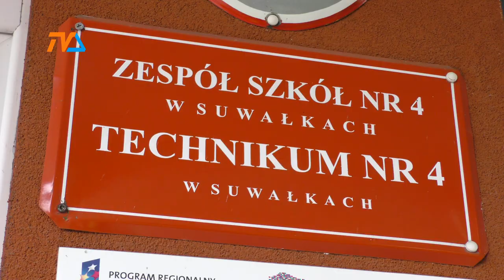Hala w Suwałkach |TV SUWAŁKI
Blisko 1000 metrów kwadratowych będzie miała nowa hala sportowa, jaka powstanie przy  suwalskim zespole szkół nr 4. Inwestycja jest możliwa dzięki wsparciu otrzymanemu z Ministerstwa Sportu i Turystyki. Suwałki z sukcesem zawnioskowały niemal 2,5 milionową dotację z programu OLIMPIA.